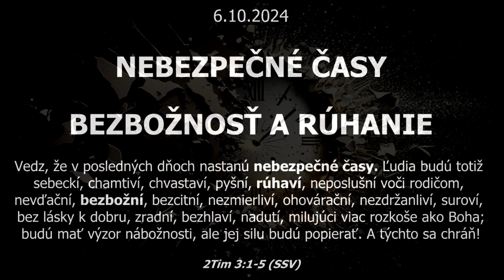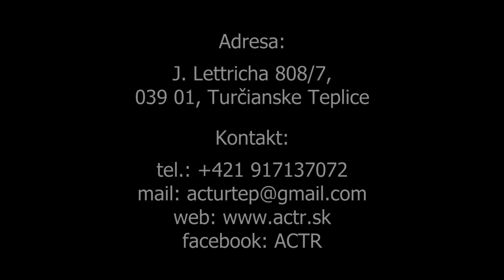Nebezpečné časy: Bezbožnosť a rúhanie (06.10.2024)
Vedz, že v posledných dňoch nastanú nebezpečné časy.
2Tim 3:1-5 (SSV)

Kresťanské centrum
ACS Turčianske Teplice,
J. Lettricha 808/7,
039 01 Turčianske Teplice